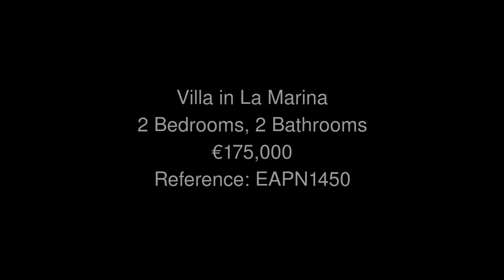Villa in La Marina Price 175000 Ref EAPN1450